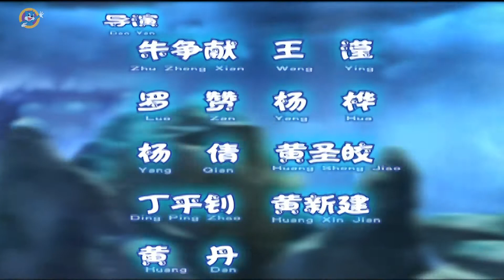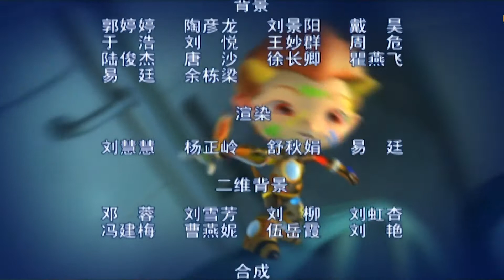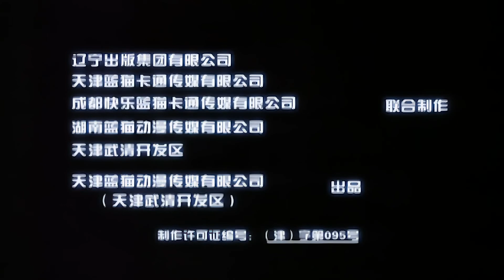蓝猫龙骑团第三季 炫迪传奇 第42集 激活水灵珠 高清版 blue cat